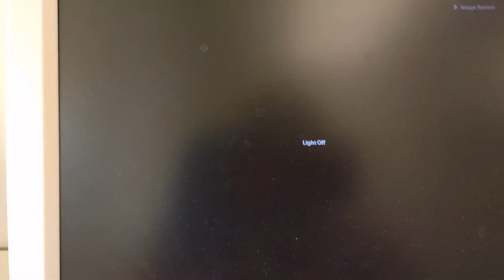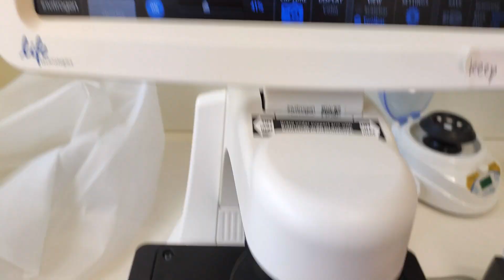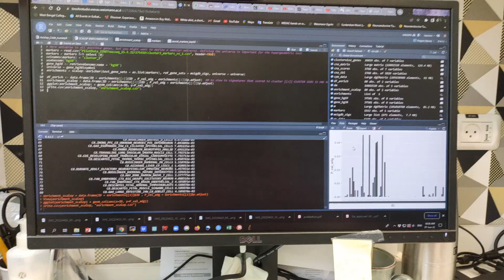Israel ফিরে এসেছি আমরা | Bengali Vlog | My Birthday is near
My bengali vlog - We returned to Israel to our workplace. Upcoming vlogs of our daily life
in Israel. has anything changed after the engagement?

Hi, welcome to my bengali vlog channel Bongobashoriyo (name inspired by my childhood favourite 'Robibashoriyo') !

I am Debdatta, Cancer Biologist, currently working as a postdoctoral researcher in Weizmann Institute, Israel but originally a quintessential বাঙালি from Kolkata. On this Vlog Channel I will be sharing with you my uncut life and happy moments in Israel, Kolkata and much more! Alone, as a rather homesick girl in a new country that unfolds unknown ventures, I have also found new horizons and a bright blue sky to fly like never before. I like spending my pastime singing, travelling, cooking, reading, clicking pictures and doing makeup. Music is an integral part of my life and never ceases to give me a reason to smile. Strong roots blended with an open sky to fly has given me the platter that I would love to share with all of you...I am an extrovert and love to meet and connect to new people and cultures. Banglavlogs​

vlog
wedding
engagement
bengali wedding vlog
wedding day,
Kolkata